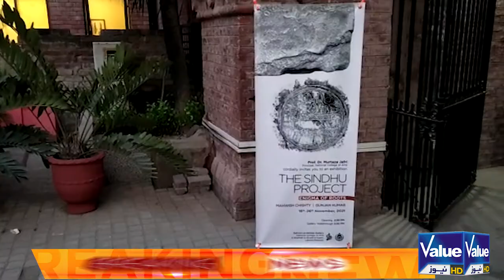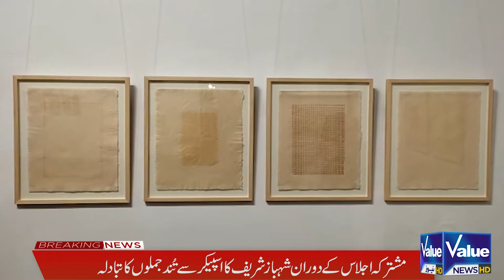The Sindhu Project Art Exhibition By NCA | Value News | Lahore